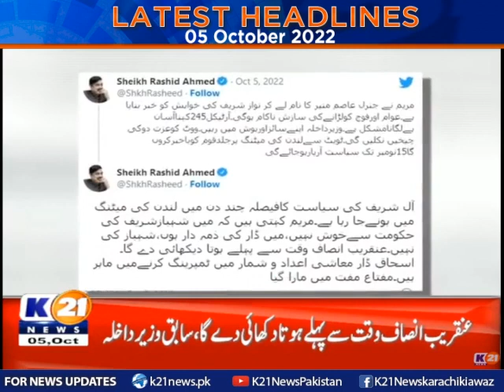Latest Headlines 05 pm | 05-Oct-2022 | K21 News